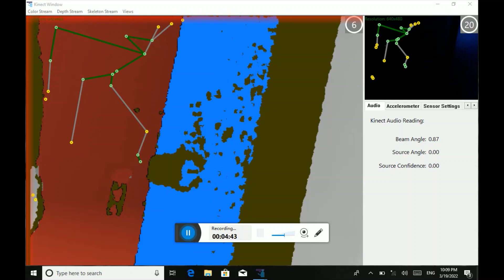SLS 3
Third of 3 picked up on our SLS Camera!!! It was caught while we had our focus on something else so not seen at the time. This is at an undisclosed location in Wisconsin.